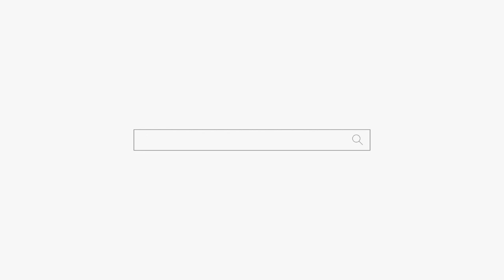사위와 딸을 이혼시키고 싶은 엄마😣 (ง •̀_•́)ง ! 용군TV 천안점집 아산점집 유명한점집 매화도령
됩니다.

딸의 남편.

픽션에서는 딸내미바보인 장인어른이나 장모에게 미움과 괴롭힘의 대상으로 그려지는 경우가 많다. 딸내미바보의 입장에서 보면, 눈에 넣어도 아프지 않을 정도로 사랑스러운 자신의 딸을 기껏 다 키워놓았더니 웬 뺀질뺀질한 놈이 불쑥 나타나서 "따님을 제게 주십시오!"라고 선전포고하는 셈이기 때문. 이는 현실이라고 해서 사정이 별반 다르지도 않으며, 북한의 김일성은 사위인 장성택을 그렇게나 못마땅해해서 빡세게 굴렸던 인물이다. 처칠 역시 사위를 대단히 미워했다고... 오스트리아의 황제 프란츠 2세는 자기 딸을 거의 도적질하다시피 뺏아간 사위를 매우 증오하여 끝끝내 유럽의 여러 군주들과 함께 다굴을 해서 외딴 섬에 내쫓기도 했고 이탈리아의 독재자 무솔리니의 경우에는 사위를 총살하기도 했다.

하지만 무조건 이렇지는 않고, 매체에서도 종종 장인어른의 바둑 친구, 낚시 친구 역할을 하는 경우도 있다.[1] 딸부잣집이거나 외동딸인 경우, 혹은 처남이 나이가 어린 경우 처가에서 아들 노릇을 하는 경우도 종종 있다.[2][3]

가깝지만 어려운 대상[4]이라는 의미에서 '백년손님'이라 칭하기도 한다[5][6]. - 박완서 소설 '그 남자네 집' 中. 실제로는 취미 생활이나 관심사가 비슷해서 마음이 잘 통하는 경우 친자식 이상으로 가까워지는 경우도 있다. 하지만 일반적으로 사위는 처가에 가면 깍두기 같은 존재가 된다. 오죽하면 명절에 처가를 방문하는 사위들의 스트레스 1위가 "할 일도 없이 눈치 볼 일이 많다"는 것이다.

우스갯소리로 씨암탉의 천적이라고 한다. 옛날 보통 가정집에서는 귀한 손님이 오면 씨암탉을 잡아 대접하던 관습이 있었다. 가축 중에 가장 만만한게 닭인데, 씨암탉은 그 닭중에서는 귀한 것이라 돼지나 소와는 달리 큰 부담없이 정성어린 고기 접대가 가능했기 때문. 특히 갓 결혼한 부부는 처가에 먼저 가서 한동안 처가살이를 하던 풍습이 있었는데, 사위에게 신혼 첫날에 정력을 북돋아줘서 아들을 만들라는 뜻에서 닭을 잡아주기도 했다.[7]

왕의 사위는 부마라고 한다.